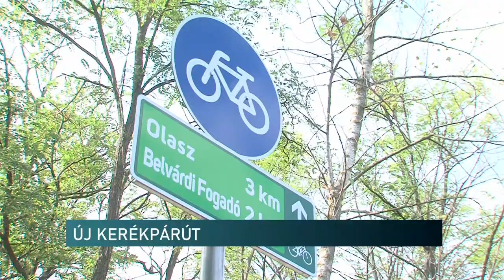Bringával Szederkény és Pécs között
Közel 200 millió forintból alakították ki az új kerékpárutat Szederkény és Bogád között. A TOP pályázatnak köszönhetően részben épített és részben táblákkal jelzett útvonalon juthatnak el a szederkényiek Pécsig és vissza. Az átadó ünnepségen elhangzott, hogy a beruházás jól illeszkedik a megyei fejlesztések körébe, de a Mohács 500 programhoz is kapcsolódik.